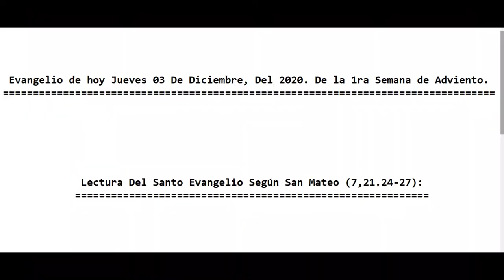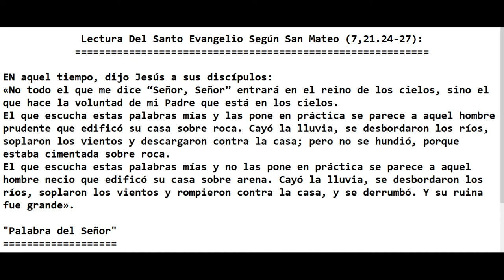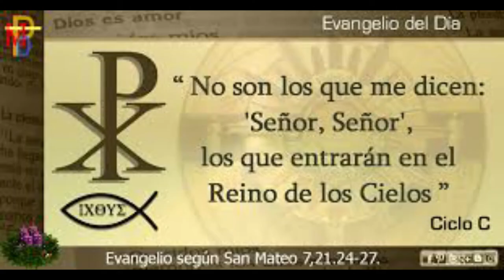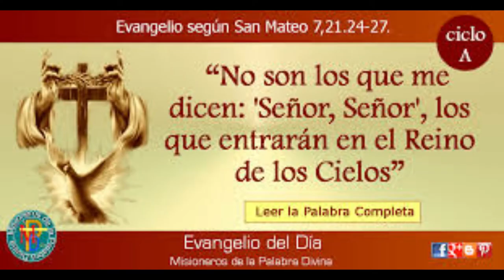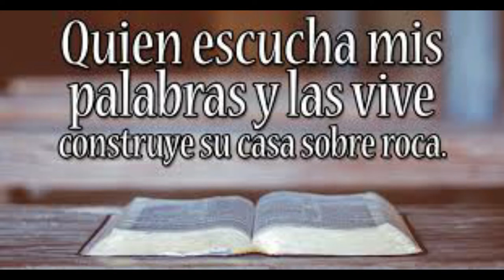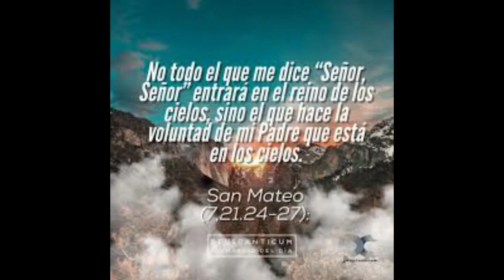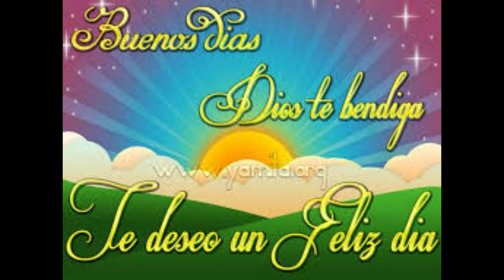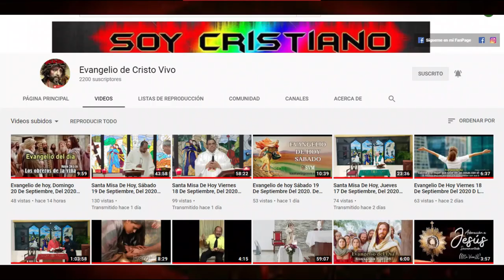Evangelio de hoy Jueves 03 De Diciembre, Del 2020. De la 1ra Semana de Adviento. (P. Alberto)